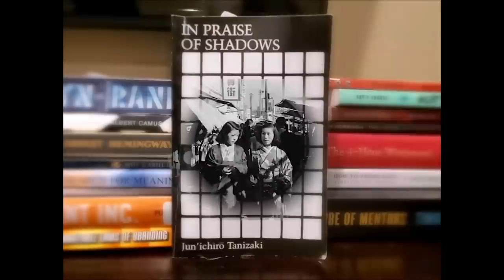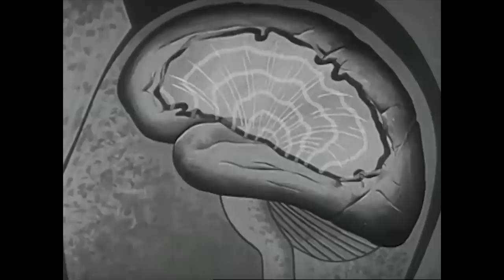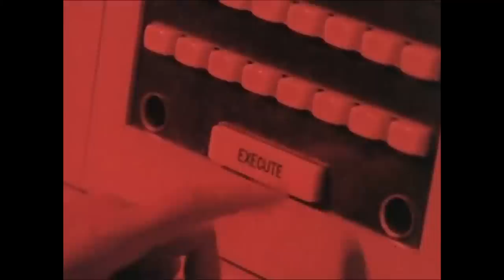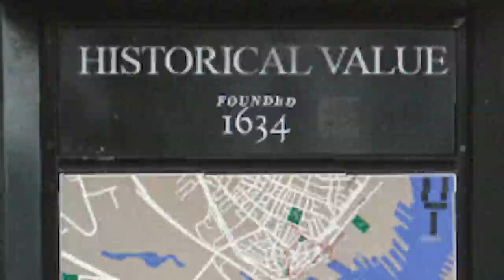Why the modern world is fine with being so ugly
When The World Abandoned Aesthetics. Why is our modern world so ugly? Have you ever considered how we progressed from ornate marble columns, arches, and buttresses, to concrete monolithic structures polluting our skylines?

I love modern architecture, I even love concrete, but what dictates beauty is adherence to depth. To the quality of beauty so unrefined and infinite, it propagates serenity in its unadulterated natural form. Our modern sense of beauty is exactly this, but its simplicity is easily mocked and manipulated. Modern form has been perverted by those not at all concerned by the intricacies of beauty in depth, simply the lucrative construction it facilitates.

This idea permeates through all of our consumer culture.

Inspired by @Vox